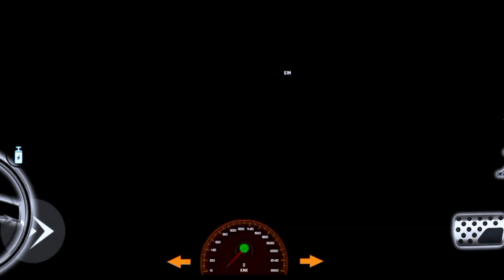4x4 Offrode Real Suv Driving 3D - Uphill Spintrials Driver Simulator - Android Gameplay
4x4 Offrode Real Suv Driving 3D - Uphill Spintrials Driver Simulator - Android Gameplay

➔ Make 4x4 offroad jeep driving on mountain hill road & fun Offroad Car Games 3D

Drive your favorite 4x4 off-road jeep on offroad tracks to make a name in the offroad driving simulator world. Offroad jeep driving is not an easy task so make a safe SUV jeep drive on hilly mountain roads.